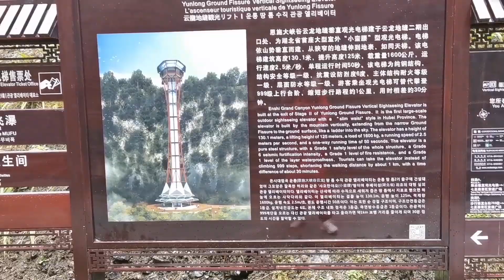557集：自驾旅行打卡湖北恩施大峡谷，5A级的景区，玩完却感觉很失望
自驾旅行打卡湖北恩施大峡谷，5A级的景区，玩完却感觉很失望
2020年上半年骑摩托车旅行四川--青海--西藏--新疆
2019年徒自行车骑行四川，把四川跑了一遍
2018年徒步川藏线318。